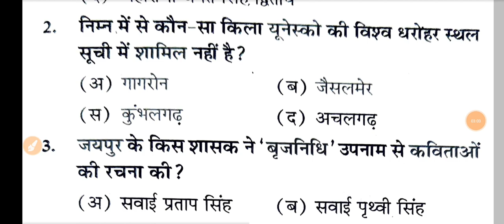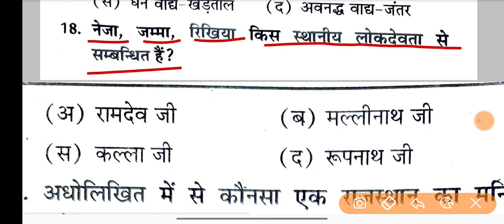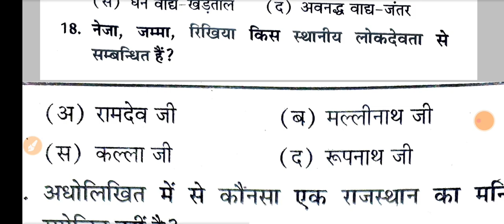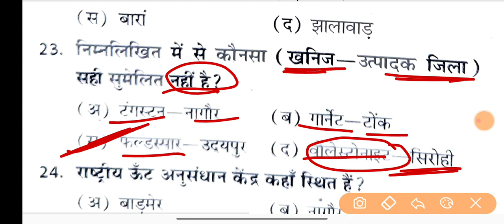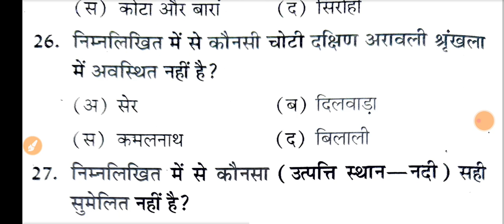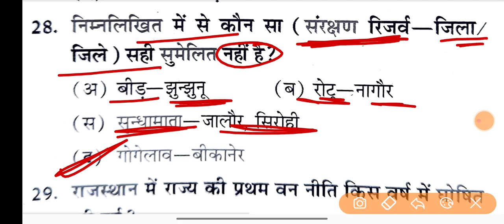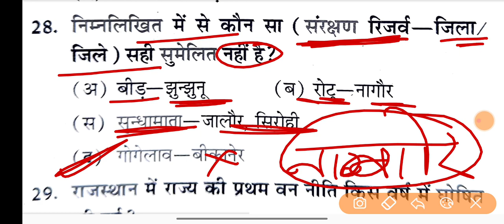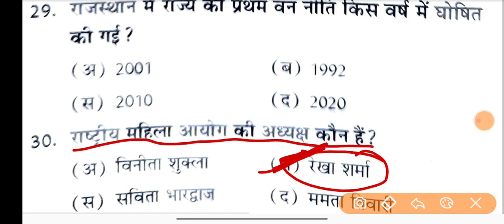CET Exam January February | Rajasthan CET Paper | RSMSSB CET paper January | CET paper Feburary